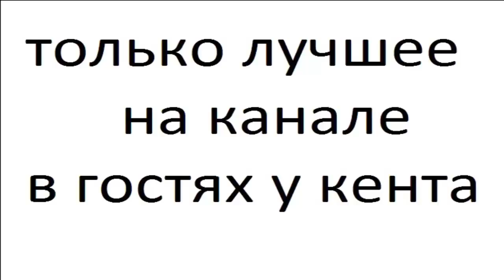Айсберги часть 3